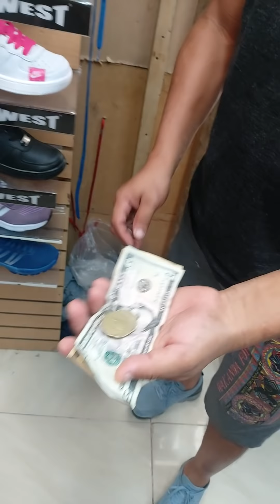Con el nieto de la señora ROSA MARIA MORA a comprarle ropita de fin de año